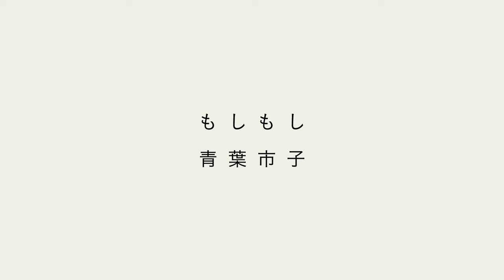Ichiko Aoba - hello / もしもし (Official Music Video)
Ichiko Aoba - hello / もしもし

Theme song of a movie "AMIKO".

Director: Yusuke Morii
Cast: Kana Osawa
Cinematographer: Hiroshi Iwanaga

[Music]
Music & Lyrics: Ichiko Aoba
Piano: Ichiko Aoba
Recording, Mixing and Mastering Engineer: Toshihiko Kasai

もしもし

もし　あなたが
海辺にいるなら
やわらかな毛布を
そっと置いておくから

裸足でかける
原っぱや庭で
鳥たちとあたらしい
いちにちのうたを

ないてもわらっても
雨の日も
その胸の高鳴りを
きかせて

風が吹いたら
ひみつの手紙を
編んで届けて

もし　あなたに
迷う日がきたら
どうかそのまま
耳を澄ませて

波打つ世界の
まんなかで
あなたの星をかかげて

Hello

If you are by the seaside
I'll gently leave you a soft blanket

Running in barefoot
In the field or in the garden
With the birds
I sing a song of the new day

Whether you laugh or cry
Even on rainy days
Let me hear your heart flutter

Knit me a secret letter
and send it to me

If you ever lose your way
Please just listen
to that very moment

In the middle of the world
Where waves are crashing
Raise your stars